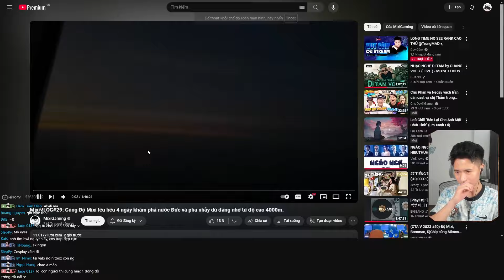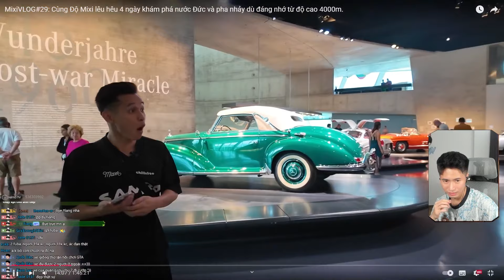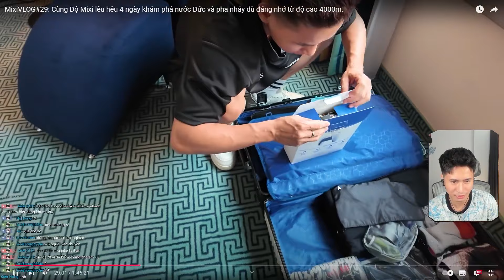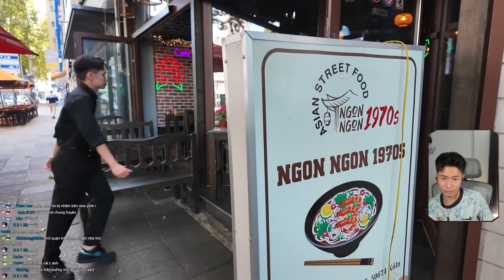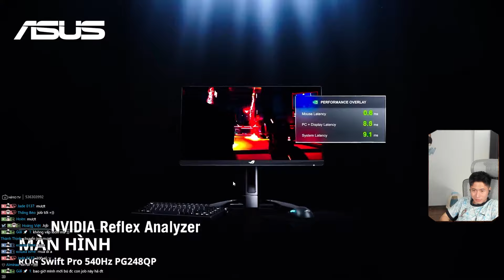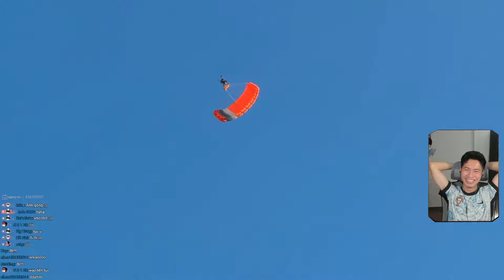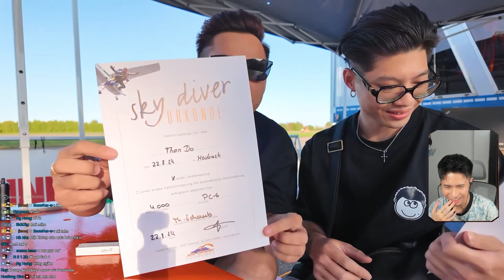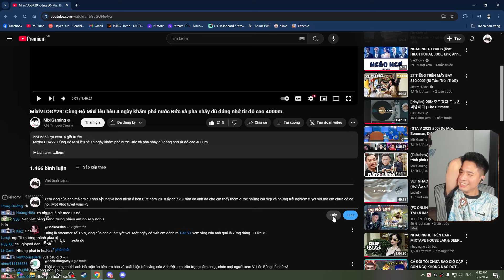HOANGMEO NHỚ VỀ KỶ NIỆM ĐI ĐỨC KHI XEM VLOG LÊU HÊU NƯỚC ĐỨC CỦA ANH MOI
- Chào mừng các bạn đã đến với kênh của mình!
- Đăng ký và like cho mình để mình có động lực ra video nhé!!!
► NimoTV 13h - 18h Từ thứ 2- Thứ 7 hàng tuần trên